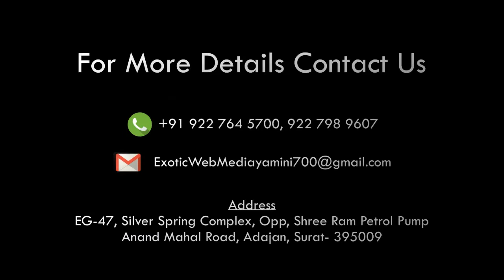PRESS briefing CM SHREE VIJAYBHAI RUPANI ABOUT TAKSHSHILA FIRE SURAT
સૂરત આગ દુર્ઘટનાનો પ્રાથમિક તપાસ અહેવાલ મુખ્યમંત્રીશ્રીને સુપ્રત
▪ગાંધીનગરમાં મુખ્યમંત્રીશ્રીના અધ્યક્ષસ્થાને ઉચ્ચસ્તરીય બેઠક
▪રાજ્ય સરકાર કોઇ જ કસુરવારોને છોડશે નહી- કડક હાથે કામ લેવાશે:-મુખ્યમંત્રીશ્રી
▪સેઇફ ગુજરાત મોડેલ પ્રસ્થાપિત કરવાની નેમ દર્શાવતા શ્રી વિજયભાઇ રૂપાણી
¤ મુખ્યમંત્રીશ્રીનો સ્પષ્ટ દિશાનિર્દેશ ¤
 માનવ જીવ અમૂલ્ય છે- ભવિષ્યમાં સૂરતની આગ જેવી આવી ઘટનાઓમાં નિર્દોષ લોકોના જીવ ન જાય તે માટે રાજ્ય સરકારના વિવિધ વિભાગો સાથે મળીને ચોક્કસ કાર્યનીતિ –કાયદો બનાવવાની દિશામાં ઝડપથી આગળ વધશે
 રાજ્યભરમાં નગરો-મહાનગરોમાં શૈક્ષણિક સંસ્થાઓ - હોસ્પિટલ – હોટલ – મોલ – સિનેમાગૃહો જેવા સ્થળોએ ચૂસ્ત ફાયર સેફટી અમલ અને ગેરકાયદેસર બાંધકામો દૂર કરવા સઘન ઝૂંબેશ ઉપાડી છે  નિયમીત  ઇન્સ્પેકશન – એર્ન્ફોસમેન્ટ ક્રિમીનલ લાયાબિલીટી ફિકસ કરવા સુધીના પગલાં રાજ્ય સરકાર લેવા પ્રતિબધ્ધ
 આગ જેવી ઘટનાઓમાં માનવ જીંદગી હોમાઇ ન જાય તે માટે કોઇ જ પ્રકારનું સમાધાન કરવામાં આવશે નહી
 સેઇફ ગુજરાત અમારૂં લક્ષ છે
 મુખ્યમંત્રી શ્રી વિજયભાઇ રૂપાણીએ સ્પષ્ટપણે જણાવ્યું છે કે સૂરતમાં ટયુશન કલાસમાં લાગેલી આગ દુર્ઘટના જેવી ઘટનાઓ ફરી ન સર્જાય તે માટે રાજય સરકાર સંપૂર્ણ સજાગ છે.

 તેમણે કહ્યું કે, રાજ્ય સરકાર આ દુર્ઘટનામાં કસુરવારો સામે કડક હાથે કામ લેવા પ્રતિબધ્ધ છે અને કોઇ જ પ્રકારની બેદરકારી સાંખી લેવાશે નહિ જ.

 મુખ્યમંત્રીશ્રી સમક્ષ શહેરી વિકાસના અગ્ર સચિવ શ્રી મૂકેશ પૂરીએ સૂરત ટયૂશન કલાસ આગ દુર્ઘટનાનો પ્રાથમિક તપાસનો અહેવાલ સોંપ્યા બાદ તેમણે ઉચ્ચસ્તરીય બેઠક યોજી હતી.

 મુખ્યમંત્રીશ્રીએ કહ્યું કે સેઇફ-ગુજરાત મોડેલ પ્રસ્થાપિત કરવાની આપણી નેમ છે. લોકોના જીવ અમૂલ્ય છે અને આવી આગજની જેવી ઘટનાઓના કારણો સુધી જઇ તેને ભવિષ્યમાં થતી જ રોકવા જનજાગૃતિ માટે શહેરી વિકાસ વિભાગ, ફાયરબ્રિગેડ, ટાઉન પ્લાનીંગ અને કાયદા તેમજ ઊર્જા વિભાગના લોકો સાથે મળીને ચોક્કસ કાર્યનીતિ – કાયદો બનાવવાની દિશામાં ઝડપથી આગળ વધશે.

 શ્રી વિજયભાઇ રૂપાણીએ આ સંદર્ભમાં કાયદામાં સુધારા-વધારા, નિયમીત ઇન્સ્પેકશન, એન્ફોર્સમેન્ટ તથા કસુરવારોની ક્રિમીનલ લાયાબિલીટી ફિકસ કરવા સુધીની કાર્યવાહી માટે પણ બેઠકમાં સૂચનો કર્યા હતા.

 મુખ્યમંત્રીશ્રીએ કહ્યું કે, આ સરકાર આવી ગંભીર દુર્ઘટનાઓ બાબતે કોઇ જ કોમ્પ્રોમાઇઝ કરવાની નથી અને કસુરવારો સામે સખત પગલાં ભરશે. સેફટી-લોકોના જાનની રક્ષાને પ્રાયોરિટી આપીને સમગ્ર રાજ્યમાં બધા જ નગરો-મહાનગરોમાં ફાયર સેફટી અંગેનું ચુસ્ત પાલન રાજ્ય સરકાર કરાવશે જ એમ તેમણે ઉમેર્યુ હતું.

 મુખ્યમંત્રીશ્રીએ ઉમેર્યુ કે, મોટા શહેરો-નગરોમાં જ્યાં માસ ગેધરીંગ થતાં હોય તેવા કામકાજના સ્થળો એટલે કે શૈક્ષણિક સંસ્થાઓ, હોસ્પિટલો, હોટલ્સ, મોલ, સિનેમાગૃહો વગેરેમાં ફાયર સેફટીની સજ્જતા સાધનોનું નિયમીત ચેકિંગ કરાશે. આવી વ્યવસ્થાઓ ન હોય ત્યાં નોટિસ આપી તેને બંધ કરવા સુધીની કાર્યવાહી પણ સરકાર કરશે.

 તેમણે હાઇરાઇઝડ બિલ્ડીંગ-આવાસો સહિતની જગ્યાએ ફાયર અને ડિઝાસ્ટર મેનેજમેન્ટની તાલીમ પ્રાપ્ત મેનપાવર ર૪ કલાક ઉપલબ્ધ રહે તેવી વ્યવસ્થાઓ વિકસાવવા,  લિફટમેન, સિકયુરિટી ગાર્ડસને વર્ષે એકવાર ફાયર સેફટી તાલીમ, તેમજ નિયમીત આવી સિસ્ટમના સંબંધિત મહાનગરપાલિકા- નગરપાલિકા તંત્ર દ્વારા ચેકિંગ માટે પણ સૂઝાવ વ્યકત કર્યો હતો.

 તેમણે ઉમેર્યુ કે, સૂરતની આગ દુર્ઘટનાને ગંભીરતાથી લઇને રાજ્ય સરકારે છેલ્લા ૩ દિવસથી સમગ્ર રાજ્યમાં સઘન ચેકિંગ ઝૂંબેશ ઉપાડી છે અને ફાયર સેફટી સહિતની આપદા પ્રબંધન વ્યવસ્થાનો ચુસ્ત અમલ થાય તે સુનિશ્ચિત કરાઇ રહ્યું છે.

 આ બેઠકમાં મુખ્યમંત્રીશ્રીના મુખ્ય અગ્ર સચિવ શ્રી કૈલાસનાથન, મુખ્ય સચિવ ડૉ. જે. એન. સિંહ, મુખ્યમંત્રીના અગ્ર સચિવ શ્રી એમ. કે. દાસ, શહેરી વિકાસ અગ્ર સચિવ શ્રી મૂકેશ પૂરી તેમજ ફાયર સેફટી તજજ્ઞ પી. પી. વ્યાસ, અમદાવાદ – વડોદરાના ચીફ ફાયર ઓફિસરો, મ્યુનિસિપાલિટીઝ કમિશનર શ્રી મહેન્દ્ર પટેલ સહિત ટાઉન પ્લાનીંગ, શહેરી વિકાસના અધિકારીઓ જોડાયા હતા.